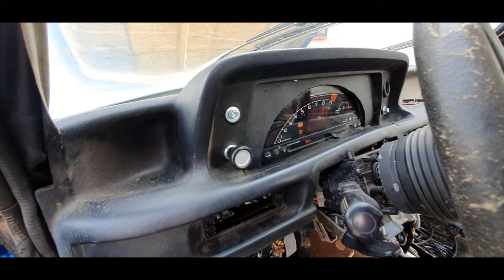Dar viena diena mūsų autoparke BMW 2002, Mazda RX7, Honda S2000, Honda Civic EKK20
Dar viena diena prie mašinų :)

BMW 2002
Mazda RX7
Honda S2000
Honda Civic